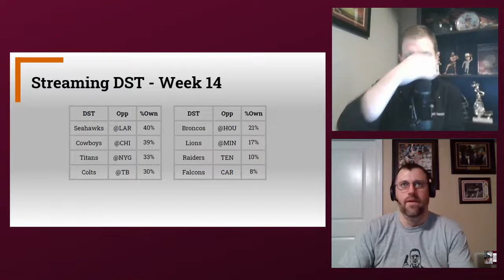The Fantasy Six Pack Hour: 2019 Fantasy Football Week 14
Welcome to The Fantasy Six Pack Hour Podcast. A.J. Applegarth is here as co-host with Joe Bond. The guys are excited to get you prepared by discussing 2019 Fantasy Football Week 14.

At the time of recording this, the Cowboys and Bears are playing. They will chime in with big-play updates as they happen.

Joe: Elder Pine Nordic Brume
A.J.: Dogfish Head 75-min IPA

2019 Fantasy Football Week 14

Handcuffs Emerging

There are some running back handcuffs already becoming super important as the Fantasy Football playoffs near.

Dalvin Cook is hurting, Darrel Williams and Damien Williams are hurt and Kalen Ballage is on the IR.

The guys analyze the values of Alexander Mattison, Darwin Thompson and Patrick Laird/Myles Gaskin as playoffs start this week.

Bold Playoff Predictions

Both A.J. and Joe give one bold prediction for the Fantasy Football playoffs.

Joe gave one for a Fantasy Pros article this week already, but will give another and A.J. will add one too.

Injuries

- Daniel Jones
- Marlon Mack
- Jordan Howard
- James Conner
- Julio Jones
- JuJu Smith-Schuster
- T.Y. Hilton
- Adam Thielen